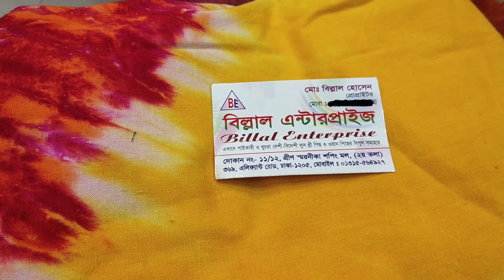আগের থেকে অনেক কমে শামুক সিল্কের 2 পিছ কিনুন/samudaay silk 2 piece.